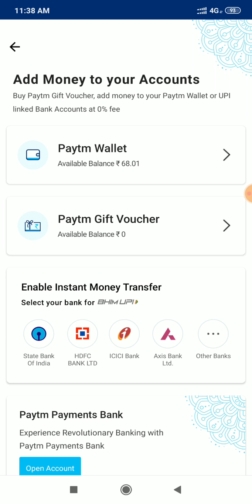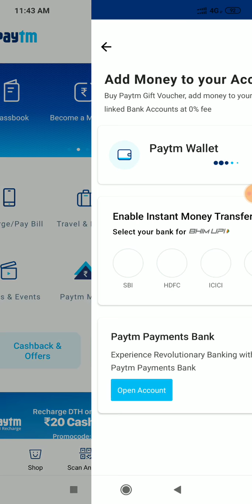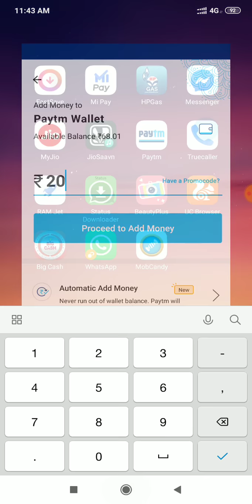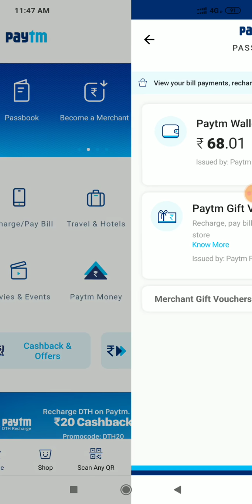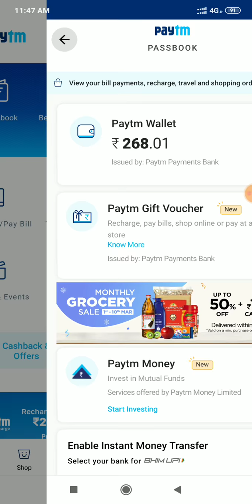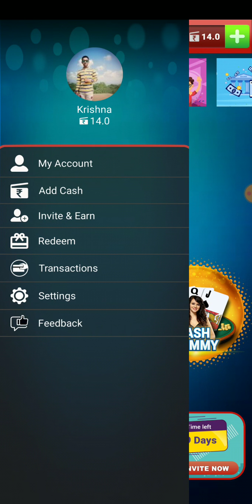PLAY CAR RACE GAME & WIN PAYTM MONEY || Daily earn Cash ₹ 200 Paytm Cash || Game khelo paise kamaye